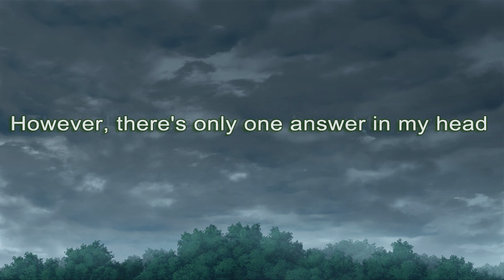Midori No Umi (Endless Jade of Sea) | Gameplay Playthrough | Scenario 1 - Ending 2 (Ending)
About The Game:

A suspense with a twist, this game is made by Cabbit, sister brand of SkyFish. The special touch of the female screenplay writer has brought this game to a whole new level. A group of youngsters, who suffered from memory loss, got lost in a mansion in the woods. What will their fate be?

✿ Story ✿
———In the vast jade sea, where there's nothing but deep green leaves. No one can escape, until we met———
A beautiful lake. And a mansion that has 12 people living in it.
Library, instrument room, this place is like heaven to all of us.
A group of youngsters, who can remember anything, have come to this place.
There's no way out. Definitely no way out. No way out of this deep darkness.
You leave if you want, but there no guarantee that you'll get out.
She called this place, this stunning but ugly place, "Eden".
To ensure life line. The disappearing ones.
They slowly remember their past.
Why did we get to this place?
Want to know, but advised not to try.
———Ignorance is rare blessing. Why not just tilt your hear upward, and enjoy the sun shining on your face?

✿ Staff ✿
Artist: さえき北都、ゆき恵
Script: 御厨みくり
Vocal: 霜月はるか、MAMI
VA: 羽高なる、小仓结衣、铃谷まや、桃也みなみ、金田まひる、手冢りょうこ、雾岛はるな、川居由芽、川中瀬菜、陵陵

✿ Game Music ✿
OP：『翼を持たない少女』
Composing/Arrangement: MANYO（LittleWing）
Lyrics: marie
Vocal: 霜月はるか

ED：『永远の楽园（とわのらくえん）』
Composing/Arrangement: MANYO（LittleWing）
Lyrics: marie
Vocal: MAMI

The content of this game is pure fantasy. And all characters in-game are all over 18 years old.
Any name, group name, location, prop name, myth, world in this game is pure fiction, and has no indication about the ones in the real world. Only responsible and mature audience are allowed to play this game.
We don't retain responsibility that may or may not result from this game.

Translated by Lofty Ambition Translation and Interpretation Company Limited, based in Wuhan, China.
Edited and proofread by Kyazli, an American editor.